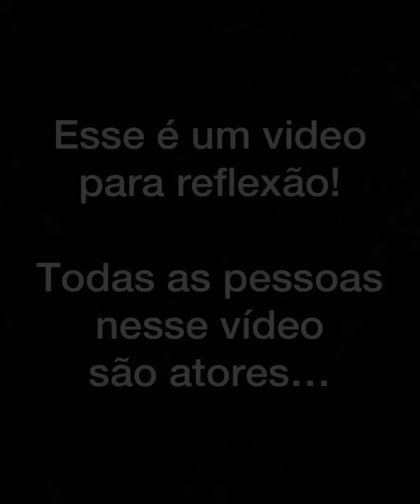Ele rejeitou sua filha perdida sem imaginar o que ela havia se tornado.